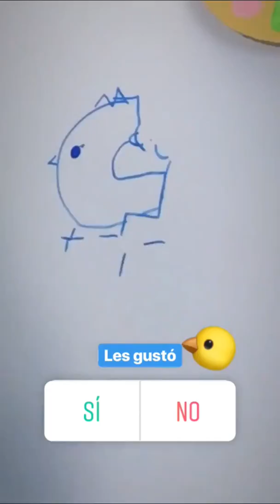Lizbeth Rodriguez y Tavo Betancourt